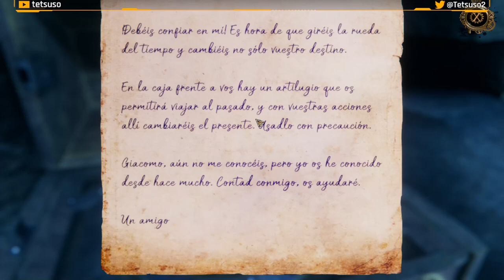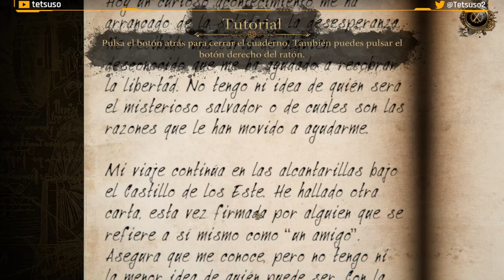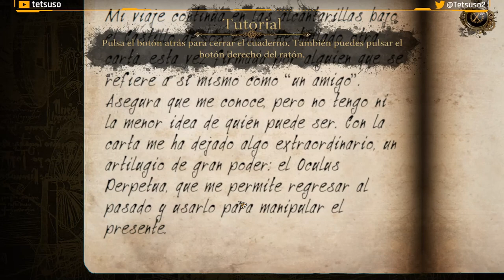The House of Da Vinci 2 Parte 1 - Castillo de los Este - Gameplay - Español - Solución - Walkthrough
Conviértete en aprendiz del famoso Leonardo da Vinci. Resuelve puzles mecánicos creados de forma artesanal y descubre secretos ocultos. Visita lugares fascinantes de la Italia del Renacimiento. Viaja en el tiempo para influir en tu entorno.

Primera parte del gameplay de "The House of Da Vinci 2"